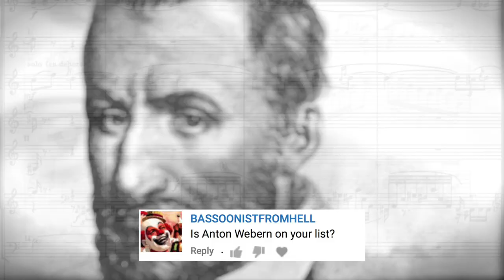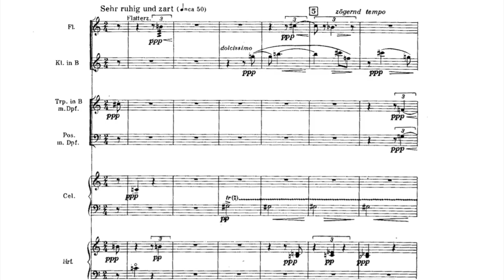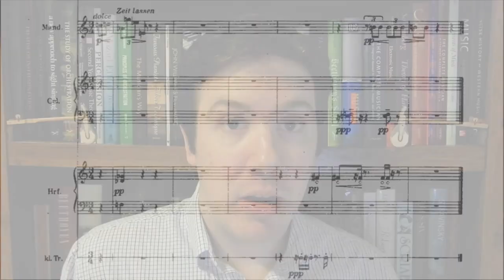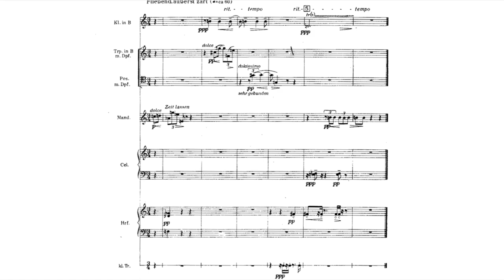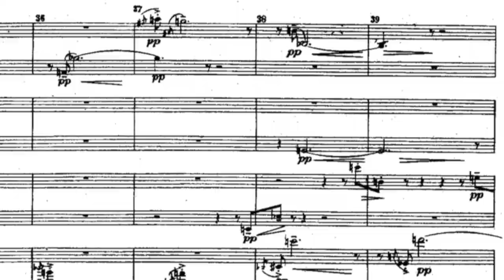Great Composers: Anton Webern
A look at the grandfather of serialism.

This was a video request from YouTubers BASSOONISTFROMHELL and Eric Rakestraw.

- Anton Webern: Variations, Op. 27, performed by Chiara Bertoglio